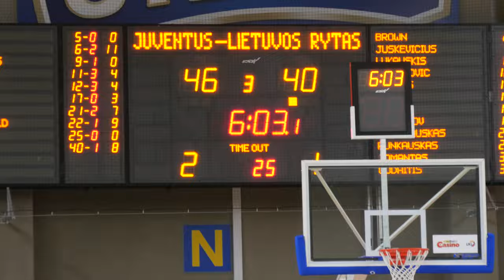VIDEO REPORTAŽAS: Utenos „Juventus“ – Vilniaus „Lietuvos rytas“ (2016-05-29)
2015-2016 metų LKL sezono mažojo finalo antrosios rungtynės.